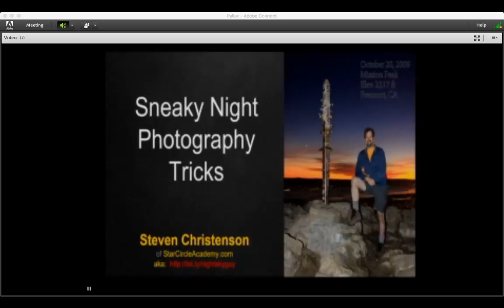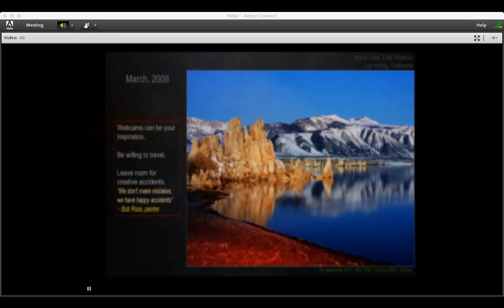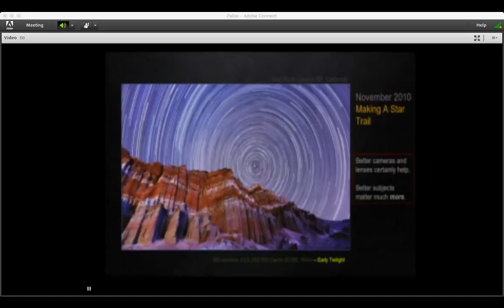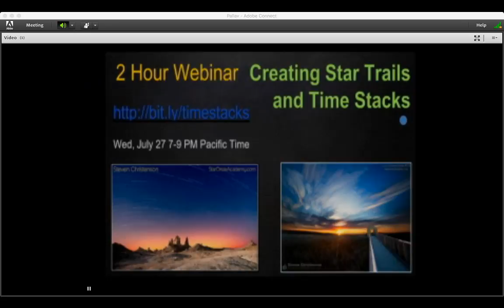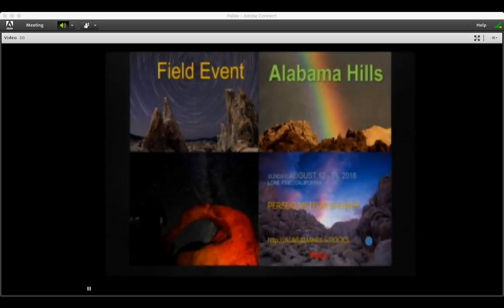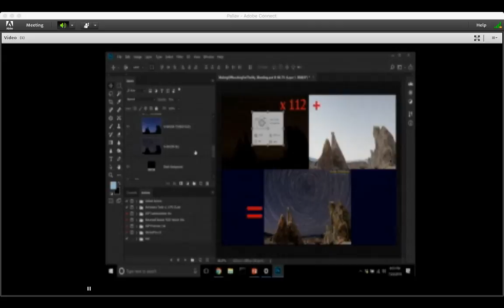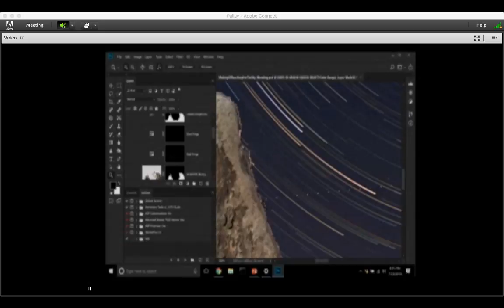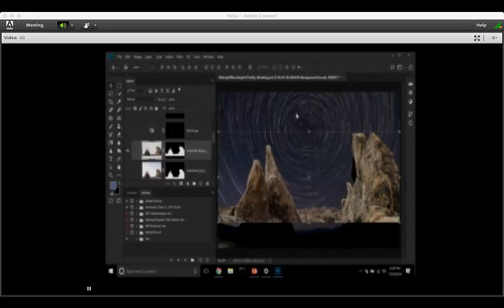Sneaky Night (and Daylight) Photography Processing Tips with Steven Christenson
Steven Christenson, Astronomy Photographer of the Year, 2010, will show us his award-winning work and regale us with tips on Photoshop, and night photography in general. Steven will demonstrate:
• Combining twilight or daylight images with night image(s) to make a stunning photo.
• Using night photography processing techniques on daylight shots to produce unique results (timestacks)
• A gaggle of time and frustration saving tips for your Photoshop workflow
• Clever gear and camera tricks to achieve better night photography results.
• How to get a better (night) image from the git-go.
• Top 10 reasons to do Night Photography